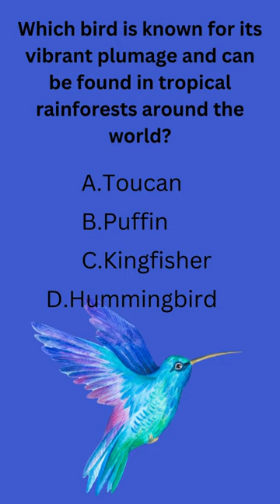Beauty of Tropical Rainforest Birds!"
Welcome to our quiz video where you'll test your knowledge about the stunning birds of tropical rainforests! In this short quiz, we'll focus on a particular bird known for its vibrant plumage that can be found in tropical rainforests around the world. Get ready to learn fascinating facts and identify this colorful avian beauty! Tune in, challenge yourself, and let's explore the wonders of nature together!birdquiz gk Bird Quiz Challenge